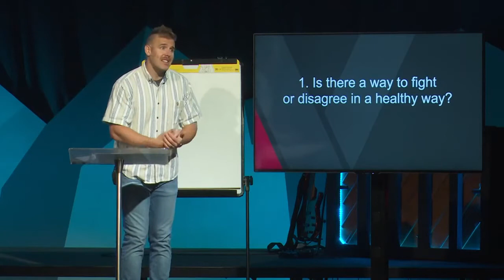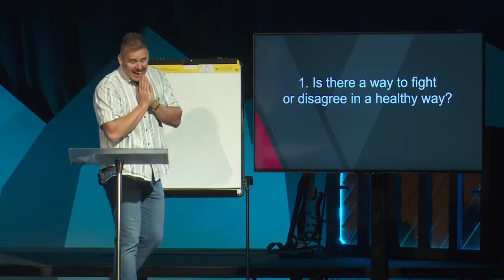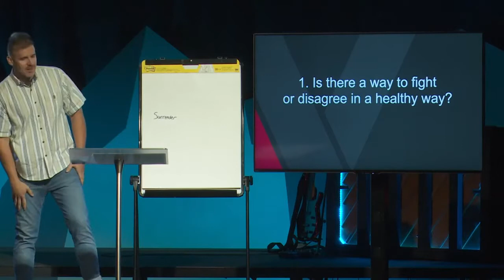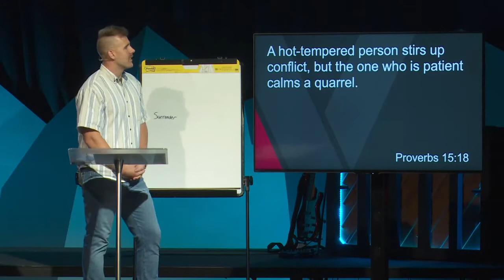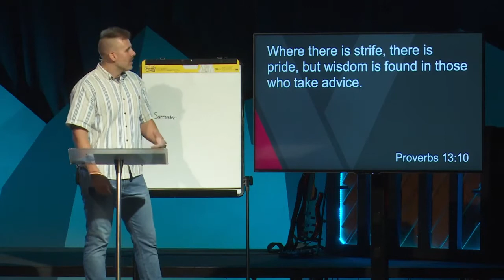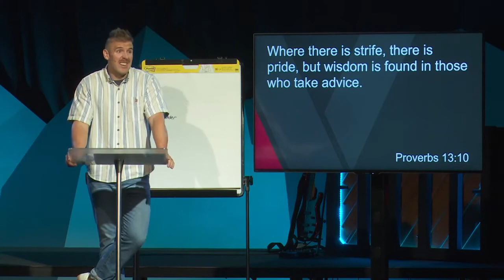How to Fight Healthy | Relationships & Marriage | Blayde Eberly | Victory Church PA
It's time to raise your white flag and surrender your pride!

Victory Church exists to help people take the Next Step in their journey of faith with the Lord Jesus Christ. Located in Lancaster, Pennsylvania, we are one church in many communities.